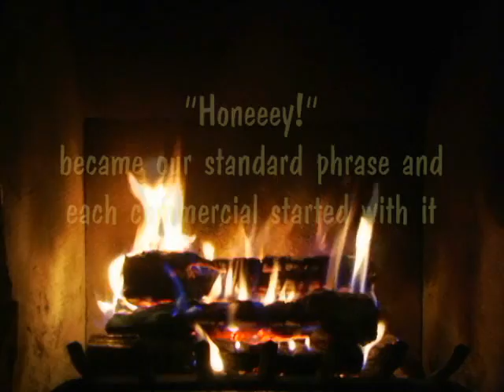Hearth and Cricket radio spot 3-14-05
Radio commercial I did with the owner a few years ago. It was the first of a series, but this is the only one I've got a copy of. Just something different showing I can do other non-musical things!